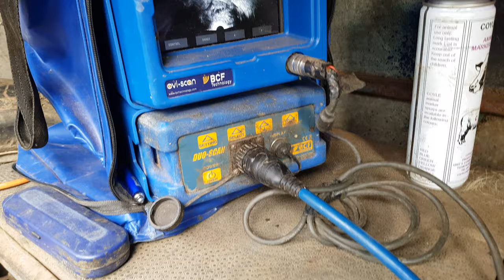Scanning ewes With Syl O Gorman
Scanning ewes to check for pregnancy or twin or single lambs. Syl O Gorman is very experienced at scanning ewes and cows and sheep. He has been scanning sheep for over 30 years. He works out of a small trailer and doesn't mind the weather. Here he is in Wicklow Ireland but he also works Carlow kildare dublin